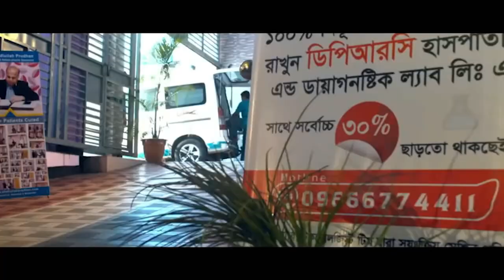আমার স্ত্রী’র PLID রোগ নিয়ে স্যারের কাছে এসেছিলাম । আলহামদুল্লিাহ্ DPRC'র চিকিৎসায় সে এখন সুস্থ AS